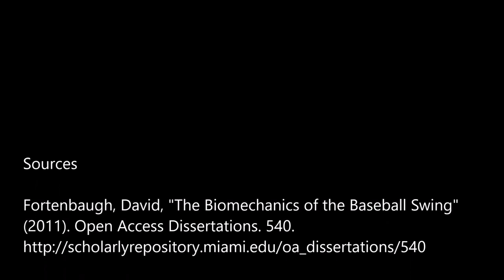Biomechanics of a Baseball Swing Video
Describes the basic bio-mechanical and fundamentals that goes into a powerful and effective baseball swing. Applying familiar baseball terminology in combination with bio-mechanical terminology to describes the mechanisms involved in a baseball swing.